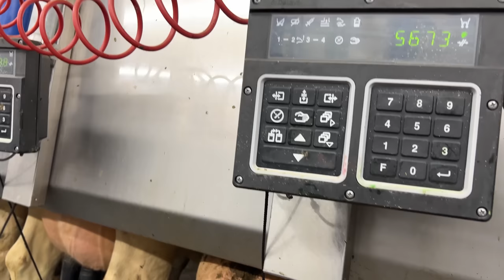Farm WithMe Pretty Girl Cow Milking Cure Cows Feeding Farming Dangerous STIHL Chainsaw Tree Cutting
Farm WithMe Pretty Girl Dangerous STIHL Chainsaw Tree Cutting Cow Milking Cure Cows Feeding Farming 2020​ Cow goes down with milk fever Dangerous STIHL Chainsaw Man Tree Cutting Felling, Milking Cow Feeding

Farm WithMe Pretty Girl Dangerous STIHL Chainsaw Tree Cutting Cow Milking Cows Feeding Farming 2020,​ Cows Cleaning, Cow Shearing, Farming 2020, Hay Transportation, Tractor VOLVO Harrow​ Cow Milk Feeding Calf Loader Transportation Lawn Mowing Hay Bale Handling Automatic Cowshed Manure Cleaning Washing Cow Cleaning Brush CLAAS Combine New Holland Harvester Wheat Harvest 2020 MASSEY FERGUSON Farm Tractor

​ @World Mega Machines
​ @Epic Machines
​ @Intelligent Technology
​ @Epic Nature
​ @Epic Compilation
​ @RC Crash World

CASE IH 225 Tractor, CASE IH Magnum 340 Tractor, CATERPILLAR Challenger CRAWLER​, VOLVO L60F Loader, CLAAS Lexion 770 Combine Harvester, Huge Hay Bale Truck
Female Tractor Driver, Woman Tractor Driver, Woman Farmer
Pretty Girl Chainsaw, Cow Cleaning, Pig Feeding, Farming, Hay Transportation, Tractor XTA VOLVO PENTA Harrow Cultivator Demonstration on AgroExpo Agricultural Exhibition 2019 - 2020 Intelligent Technology Modern Smart Cowshed Ukraine, Denmark, France, Canada, USA, Australia, Italy etc.

Intelligent Technology Calf Transportation Loader Weidemann VOLVO Tractor Truck Modern Automatic Hay Silo Silage Cow Feeding Cleaning Washing Machine Smart Farming Mega Machines Oversize Load Fun LOL Cowshed Disinfection
Intelligent technology smart animal husbandry farming. New latest technologies, Automatic cow feeding machine, farm, automatic cow, cow washing, cow cleaning. Calves feeder, robot, device for the distribution of animal feed, milk. Cow feeding - hay bales, straw, silage. Cleaning of dirt on the farm, disinfection, dispenser.  World Amazing Modern Agriculture Equipment and Mega Machines. Denmark. Watch!

Транспортировка молодых телят погрузчиками тракторами. Кормление молодых телят молоком, чистка и мойка коров, перевозка и распределение сена, соломы, корма и т.п. Дания.
Интеллектуальные технологии, разумное животноводство и фермерство. Современные технологии, приспособление для кормления коров, кормушка для телят, робот, устройство для распределение корма, сена, соломы, силоса, автоматическое опрыскивание вымени коров йодом, автоматическое доение коров. Мойка и чистка коров и быков. Смотрим!

Y Automático vaca granja Agricultura alimentación cabra agujeros Agricultura en en inteligente máquina Leche ordeño moderno producción oveja inteligente tecnologías tecnología el Animal nnintelligent
تربية البقر في أوروبا عجيبة